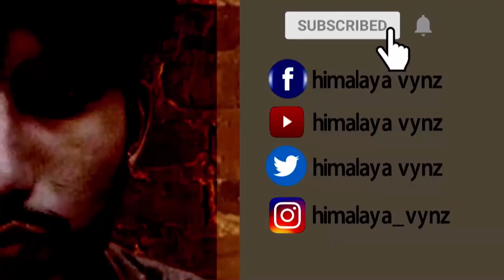MARIO GAME | AFTER VERY LONG TIME I PLAY | PURAANI YAADEN | BAACHPAN KA GAME | HIMALAYA VYNZ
Ye wo game hai jo hum bachpan mai itna khelty thy jitna ajkal log pubg khelty hai .. boht c memory waabista hai es game se . i love :)